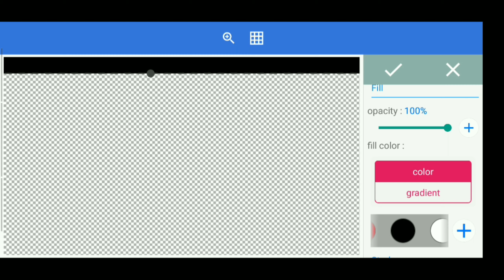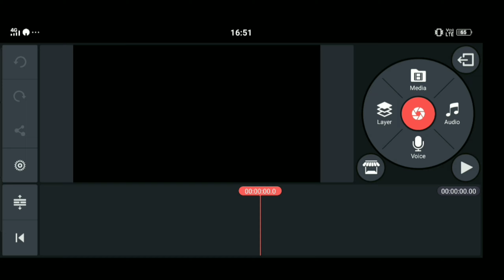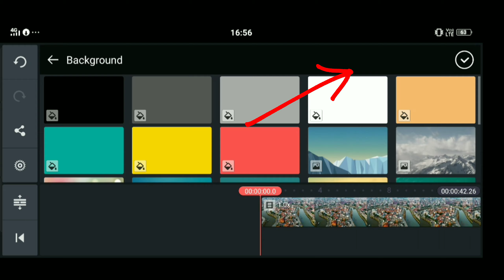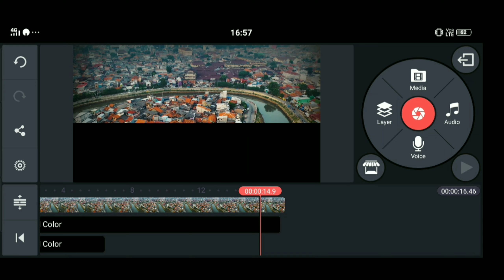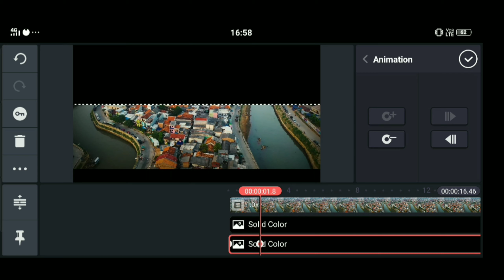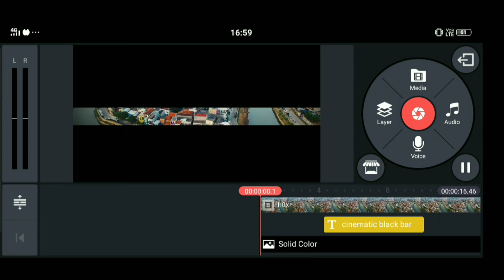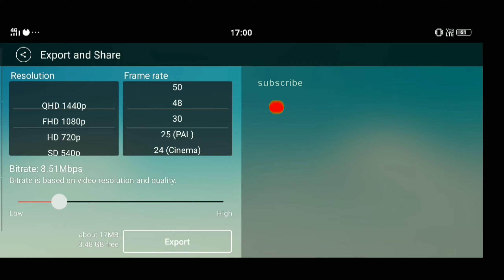How To Add Cinematic Black Bar To Video In Kinemaster Editing Tutorial | Tips & Tricks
✍️ welcome back to another video . dosto aaj ke video me aap log ko sikhaya hu ki aap kaise apni video me cinematic black bar lga sakte hai . yadi aap ko bhi lgana sikhna hai to video last tak dekhiyega .is video me main do trh se lgana bataya hu

Searching .
1. cinematic black bars android,
2. cinematic black bars aspect ratio,
3. cinematic black bar png download,
5. open cinematic black bars effects filmora,
6. cinematic black bars hitfilm,
7. kyler holland cinematic black bars,
8. cinematic black bars iphone,
9. cinematic black bars png download,
10. cinematic black bars premiere pro,
11. cinematic black bars preset